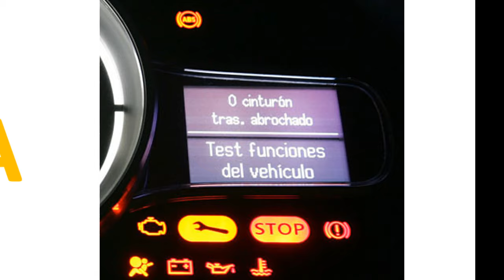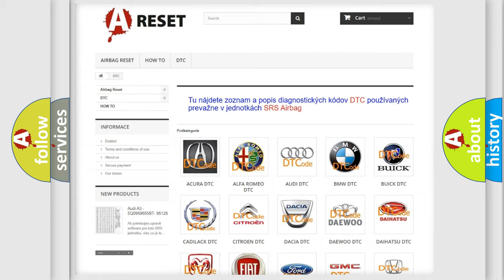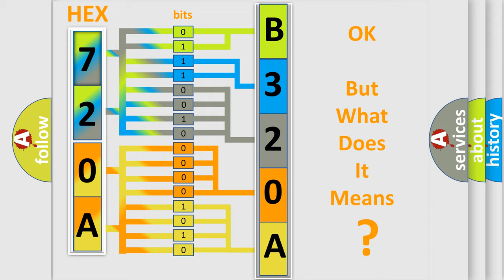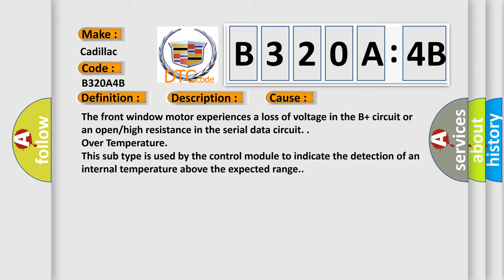DTC cadillac B320A-4B Short Explanation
Contents:
0:21 Basic DTC analysis according to OBD2 protocol standard.
1:48 Insight into programming
2:58 A diagnostically understandable description of the Diagnostic Trouble Code
3:05 Basic error definition

Make:
Cadillac
Code:
B320A 4B
Definition:
Front Door Window Motor Calibration Not Learned
Description:
Power window switch activated.
Cause:
The front window motor experiences a loss of voltage in the B+ circuit or an open or high resistance in the serial data circuit.
Failure Type:
Over Temperature